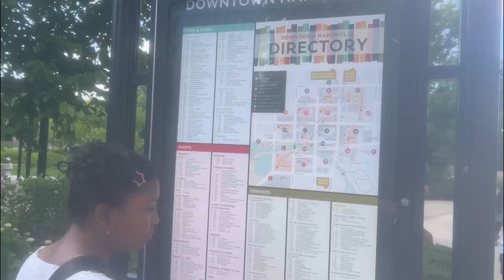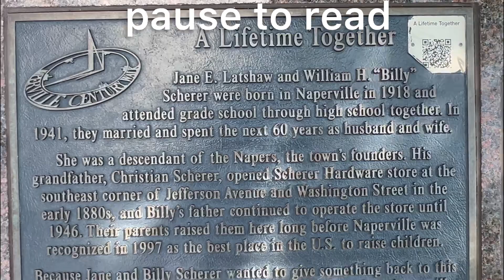THE DOG IS SUCH A SHOW OFF ❤️💥👓